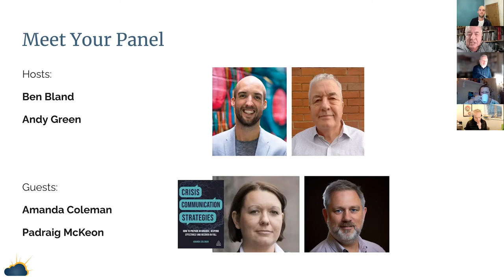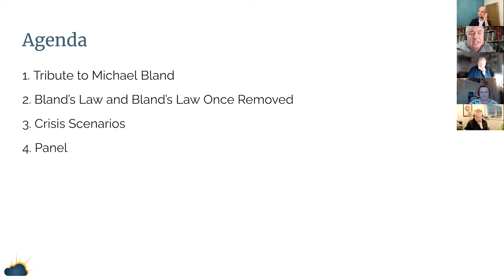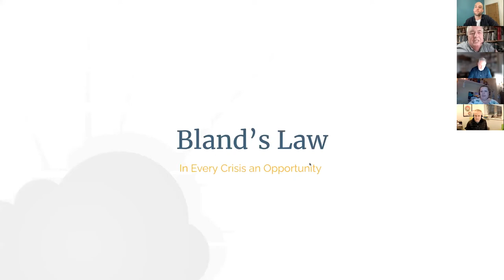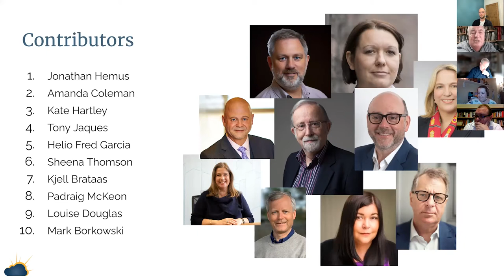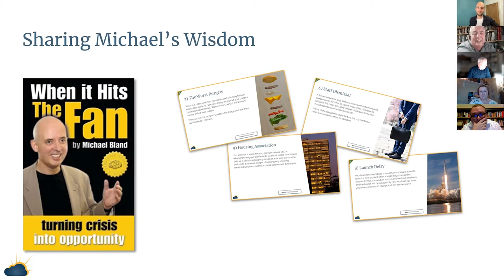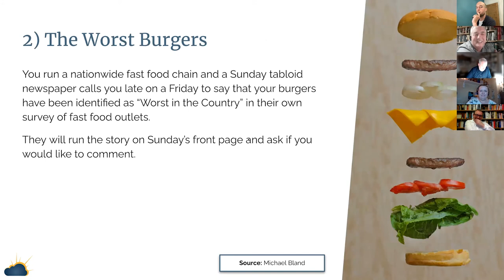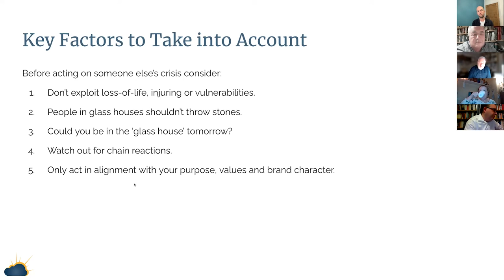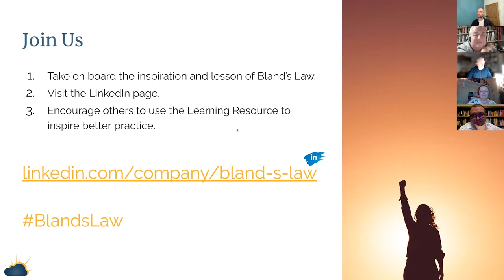Blands Law Memorial Lecture – 18 Jan 2022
The public relations industry came together to celebrate the life and legacy of crisis communications pioneer, the late Michael Bland, on the anniversary of his passing, with an online Memorial Lecture, and the launch of a free, new learning resource: "Bland’s Law", revealing how in every crisis there is an opportunity.

Copies of the free Bland’s Law learning Resource can be obtained from the project’s LinkedIn where each month additional learning materials and expert interviews will be featured.

Speaking at the Memorial Lecture were Michael’s son, Ben Bland, a digital marketing specialist along with leading crisis communications experts, Amanda Coleman and Padraig McKeon. Co-hosted by PR veteran Andy Green.

The event was supported by the Public Relations and Communication Association.

The free resource for educators, trainers, academics and practitioners, features contributions from ten of the world’s leading crisis PR experts along with Michael’s own case study exercises that celebrate Bland’s Law - how in any crisis there is an opportunity, and "Bland’s Law Once Removed", how someone else’s crisis may be an opportunity for you.

Discover mini real life crisis scenarios, see how your response to each would score, and learn how the scenarios were handled. Memorable examples include a case study of a video games company wanting to do a publicity stunt of a Zombie invasion during the funeral procession of Princess Diana.

Leading crisis communications expert contributors include:
Tony Jacques (Australia)
Padraig McKeon (Ireland)
Kjell Brataas (Norway)
Mark Borkowski (United Kingdom)
Amanda Coleman
Louise Douglas
Kate Hartley
Jonathan Hemus
Sheena Thomson
Helio Fred Garcia (United States)